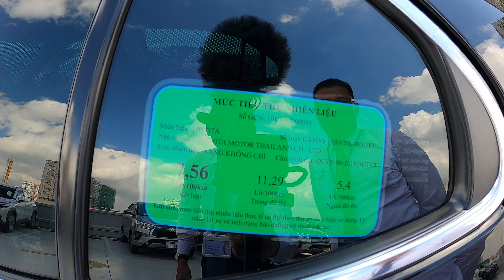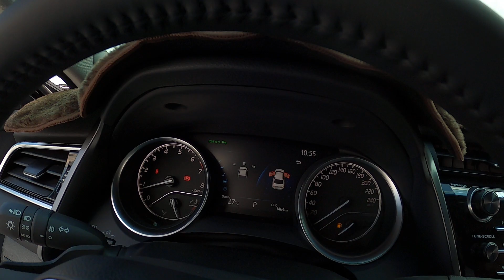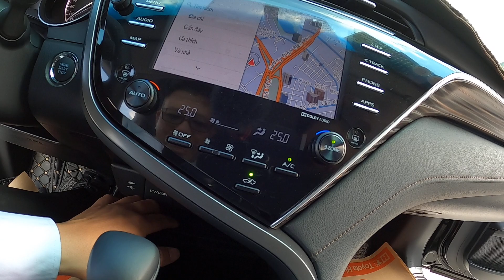Camry 2.5Q 2020, xe lướt, giá tốt nhất SÀI GÒN Lh : 0938.823.826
Anh Công Nhân Bán Xe | Mua Ô Tô Cũ | Bán Ô Tô Cũ

🚗 BÁN XE CŨ: Toyota CAMRY 2.5Q
🔺 Số tự động - Máy xăng
🔺 Năm:2020
🔺 Odo:1.400 KM
🔺 Biển số: Tỉnh

⭐ XE CAM KẾT ⭐
💯 KHÔNG Tua Đồng Hồ

👉 ĐẶC BIỆT 👈
✔️ XE Đã cấp giấy chứng nhận chất lượng xe qua sử dụng chính hãng.

Anh em muốn BIẾT THÊM 📞📞📞
🔶 THÔNG TIN CHI TIẾT VỀ XE
🔶 LÁI THỬ CẢM NHẬN XE
🔶 GIÁ THƯƠNG LƯỢNG TỐT NHẤT
🔶 HỖ TRỢ VAY NGÂN HÀNG MUA XE

GỌI: Anh Công Nhân Bán Xe 👷

👷 CẢM ƠN ANH EM TIN TƯỞNG 👷
Anh Công Nhân Bán Xe - 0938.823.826